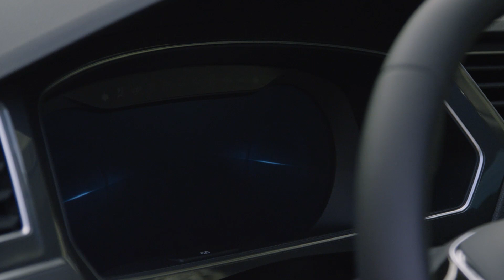JUNE SUV DEALS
Nik Miles and Mike Caudill share the best June SUV Deals in America.